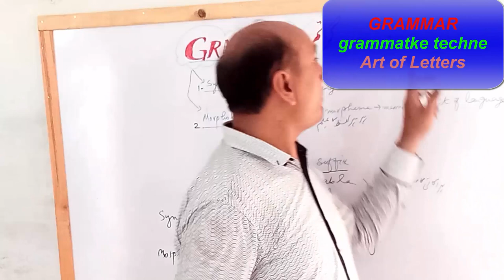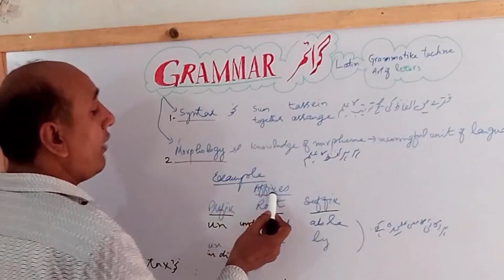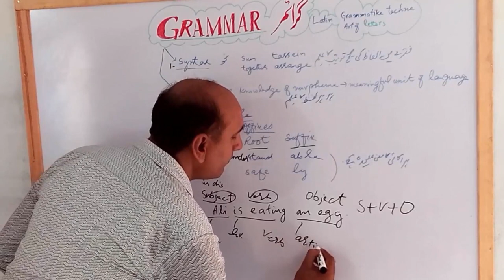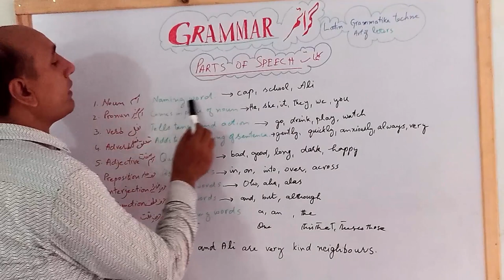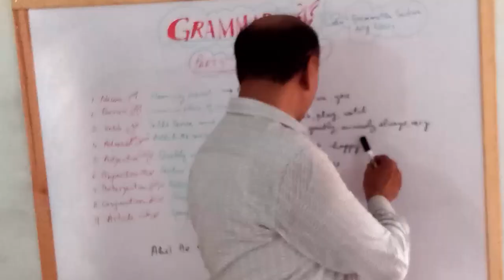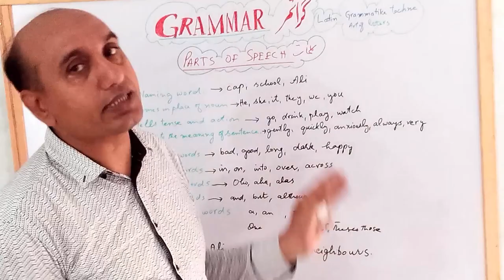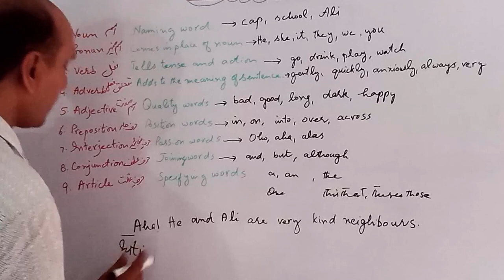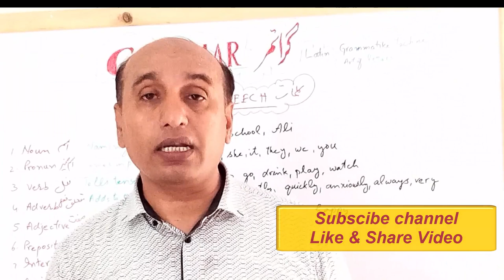PARTS OF SPEECH - Noun, Verb, adjective, Adverb Etc, Basic English Grammar with examples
This short video lesson can be also useful for other levels - Elementary and Pre-Intermediate. We learn basic English grammar lesson. It's some kind of English tutorial - grammar. It's a complete English grammar course - basics and more advanced things. We learn English classes for beginners. This video can also help you understand how to learn grammar - English explanations are provided. The aim of creating this video was to make the best English grammar tutorial.
So, an English learner can comprehend the basics of English grammar within a short span of time, with some examples.